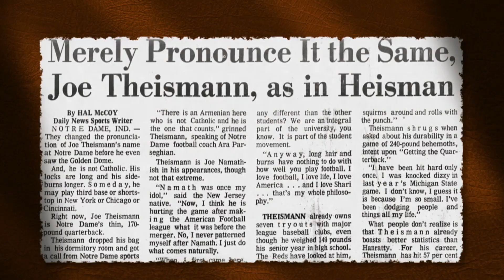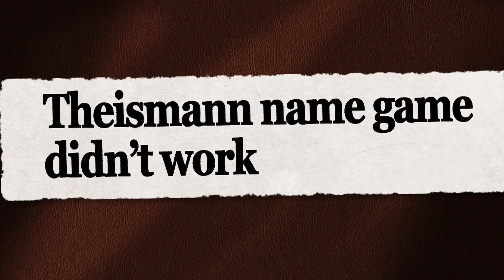Joe Theismann's Journey to the NFL | A Football LIfe